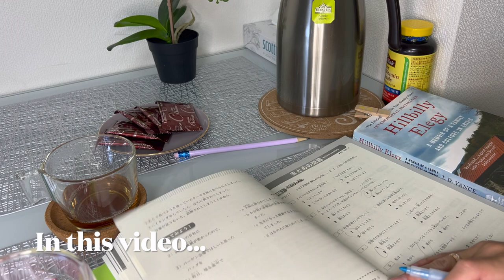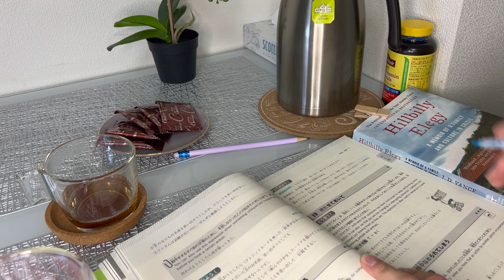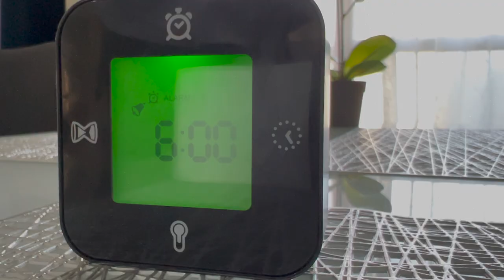(Sub) Night Routine | Mom's life in Japan | Home Cooking and Self Care | Housework Motivation -ASMR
Please turn on CC in the video settings for subtitles so you will get more insights.
In this video, I share an evening routine of an ordinary mom's life in Japan/Tokyo with two kids, home cooking recipes, and a self-care routine. Please stay with me till the end.

Timecodes
00:00-Intro
00:43-rice cooking
00:53-redfish (mullet)
01:32-Korean Banchan
04:15-sushi
05:28-miso soup
08:57- self-care
12:24-pancake